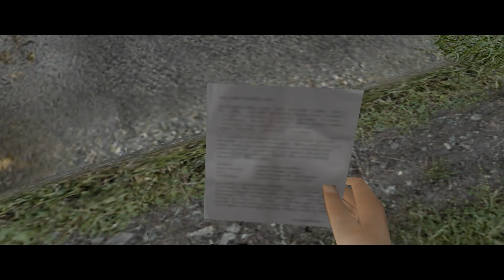Hidden and Dangerous 2 - #23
Kontynuacja popularnej taktycznej strzelanki Hidden & Dangerous. Stajemy na czele oddziału alianckich komandosów i wykonujemy szereg trudnych misji na terenie okupowanej Europy. Autorzy postawili na realizm, dlatego nawet pojedyncza kula potrafi być śmiertelna.

Tak, jak i w pierwszej części, tak i teraz dowodzić będziemy grupą komandosów. Tym razem jednak nasza główna postać nie jest fikcyjna. Mamy możliwość wcielić się w porucznika Garego Bristola, który w latach II Wojny Światowej był członkiem brytyjskich sił specjalnych SAS. Nasi komandosi będą mieli do wykonania 23 misje podzielone na 9 kampanii rozgrywających się w różnych rejonach okupowanej Europy. Część z nich była inspirowana właśnie wojennymi doświadczeniami głównego bohatera. Hidden & Dangerous II wykorzystuje całkowicie nowy engine, co w bardzo pozytywny sposób odbiło się na poziomie grafiki.